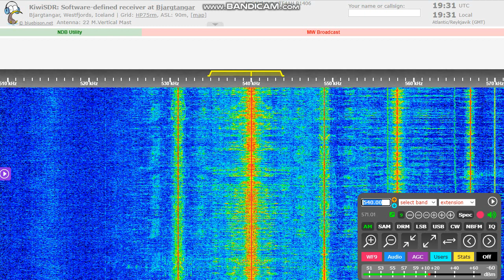[Remote DX] Kossuth Rádió 540 kHz heard in Bjargtangar, Iceland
Having fun with the KiwiSDR receiver website!